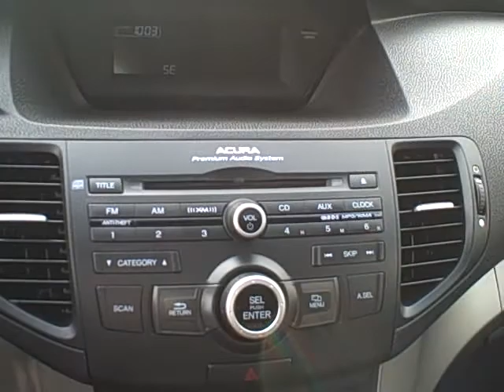2009 Acura TSX Beaverton Oregon | Portland OR